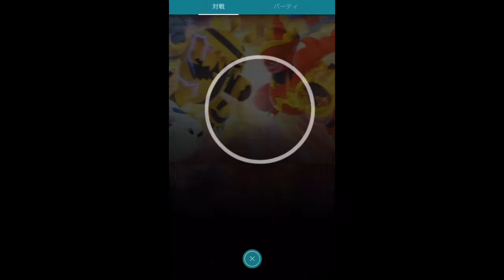【ポケモンGO】マスターリーグ ポケモン発見！×10